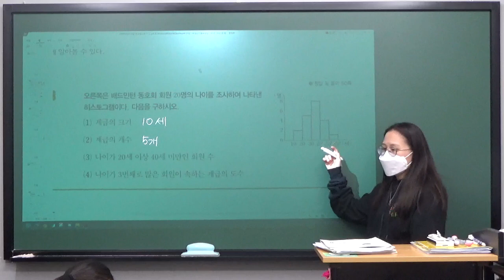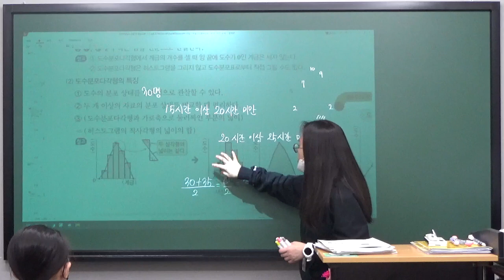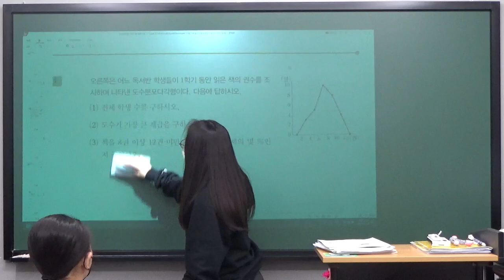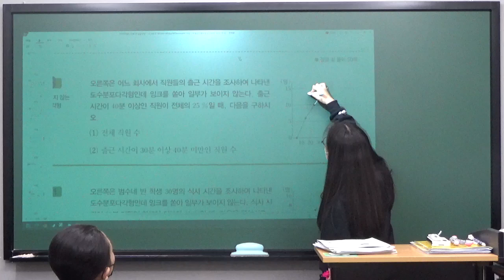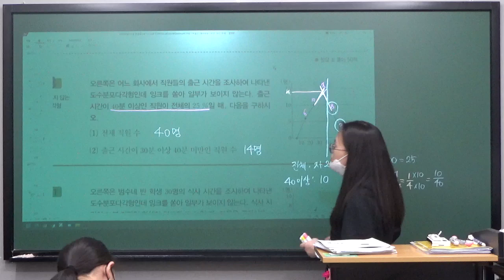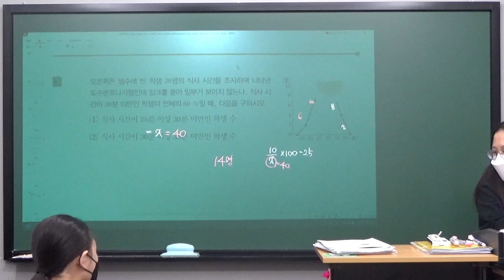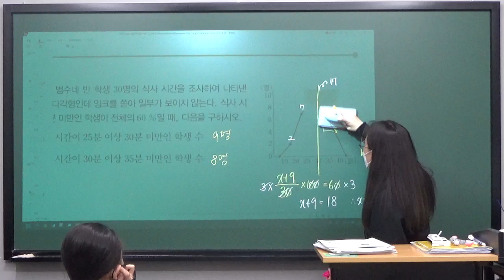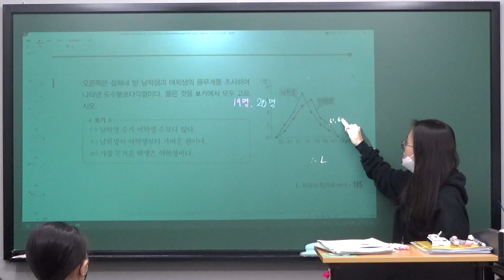[지원T] 2023.02.06_예비중1_A반_개념_쎈_히스토그램